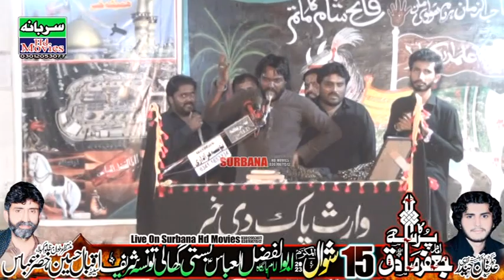Zakir YadGar Majlis 15 Shiwal 2023 Basti Ghali Taunsa Shareef